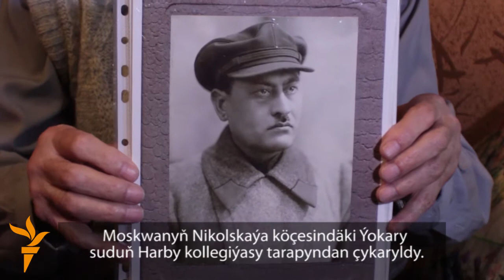G.Atabaýewiň ömür ýoly - 3-nji bölüm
Türkmenistan respublikasynyň düýbini tutujylaryň biri Gaýgysyz Atabaýewiň ogly - Kemine Atabaýew Azatlyk Radiosy üçin beren ýörite interwýusynda öz kakasynyň durmuş ýoly barada gürrüň berýär. Jemi 3 bölümden ybarat wideo söhbetiň 3-nji bölüminde G.Atabaýewiň soňky pursatlary barada gürrüň edilýär.